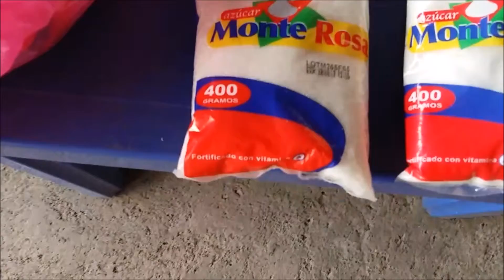CO2 Casero Acuarios Telpetlapan 1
En este video muestro el método que utilizo para realizar el CO2 Casero